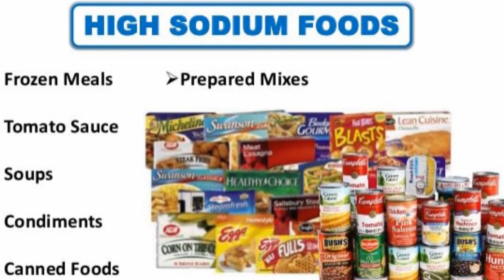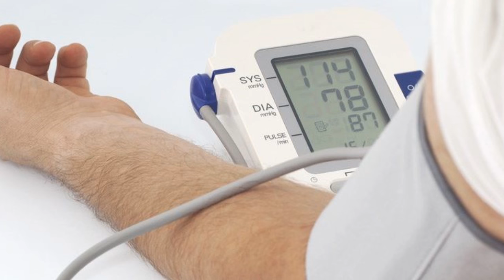Natural Remedies for High Blood Pressure